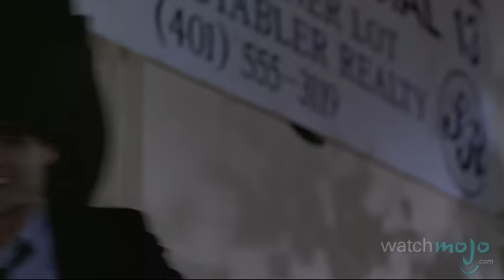Top 10 Comedy Movies: All Time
These movies have come back from the past to make you laugh. This is the big one people. Welcome to WatchMojo.com, and today we’re counting down our picks for the top 10 comedies of all time.

Special thanks to our users Adam Artigas, rockinrussianboy, perryhigh, MultiPearl007, Tingiman, for suggesting this idea on our suggest tool over